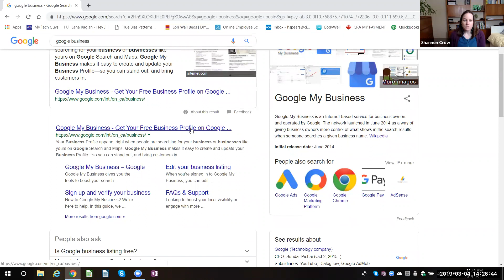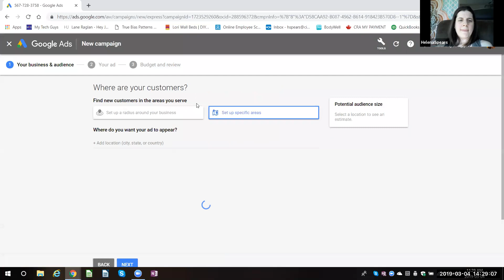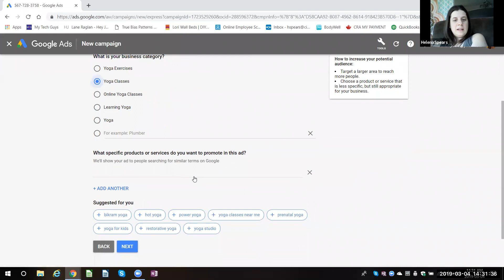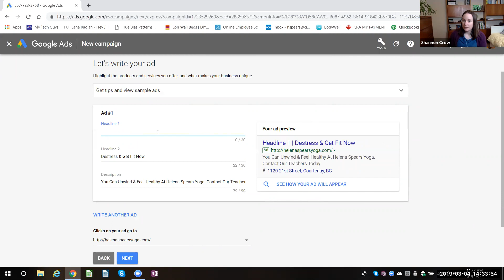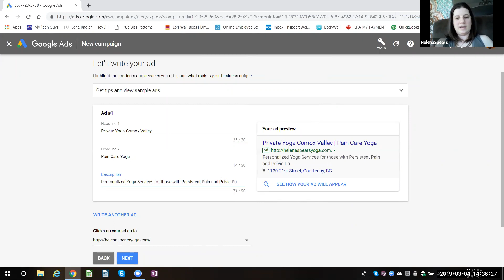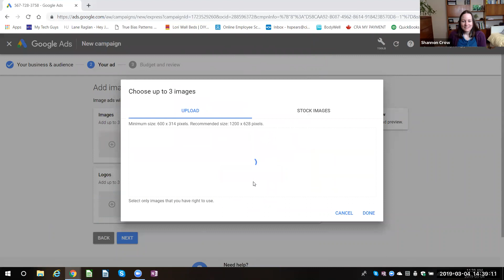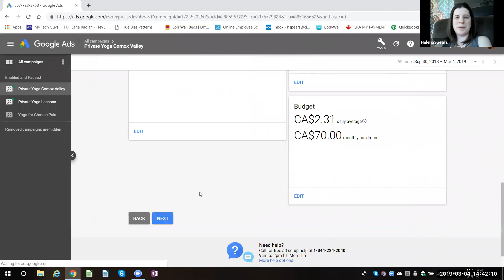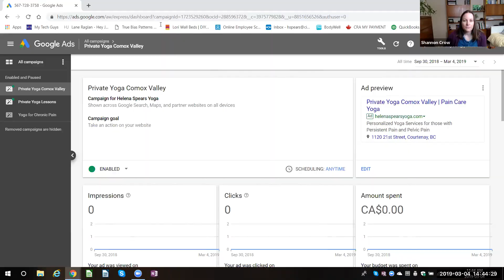Cues, Taxes, SEO, Google Ads and Teaching Private Yoga | Live Q&A with Shannon Crow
Today on the Live Q&A with Shannon Crow, we have a special guest join us.

Helena Spears is a yoga teacher who specializes in helping people who are dealing with persistent pain, specifically pelvic pain.

Helena shows us how she created a Google Ad that brought in so many phone calls, she had to stop using the ad. She also talks about how switching her mindset made the difference for teaching private yoga

She also walks us through how to create our own Google Ad for our next yoga class or offering.

Shannon also answers questions in today's episode about SEO, websites, cues, practicing, gaining confidence as a yoga teacher, taxes, what you can deduct and much more.